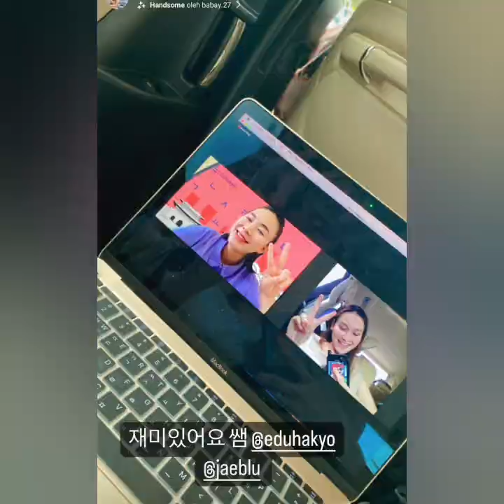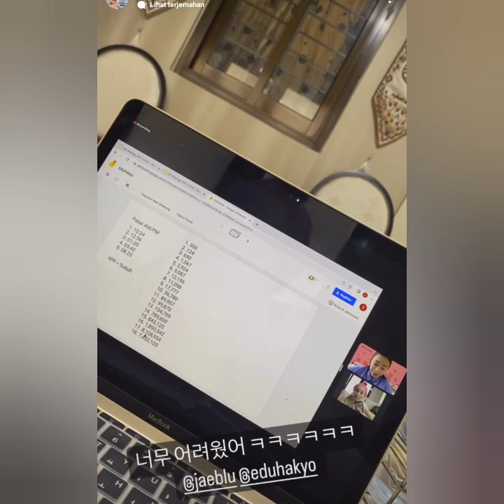TIGA KABAR TERUPDATE AYU TING TING HARI INI....!!!